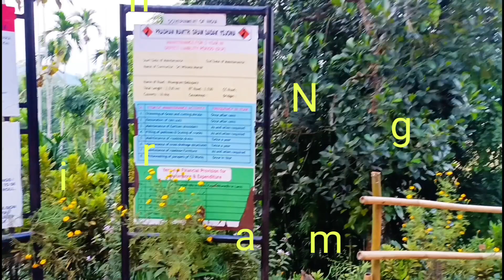Nisangram new park Meghalaya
Nisangram new park Meghalaya beautiful new park